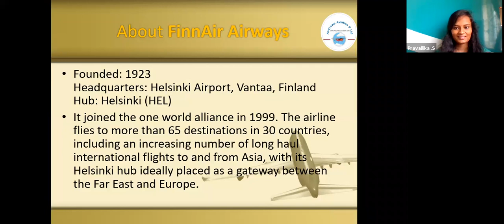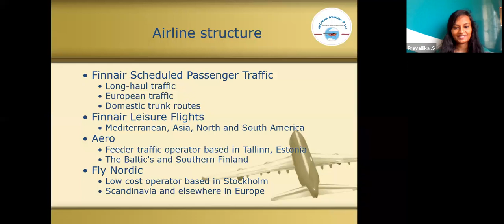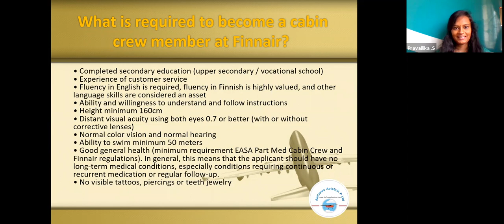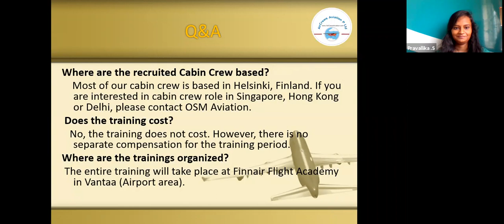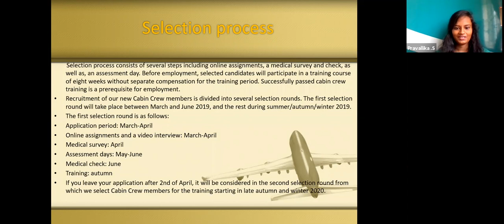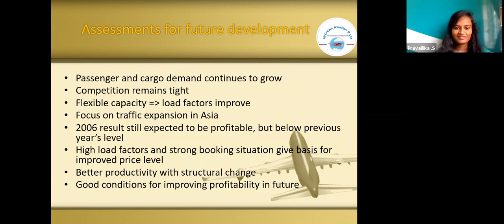Cabin Crew ✈️ 🛫 AirHostess Hiring ✈️ 🛫 FinnAir Airlines ✈️ 🙇‍♀️Pravallika S 👮‍♀️ 🙋‍♀️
Cabin   Crew ✈️  🛫 AirHostess Hiring ✈️  🛫   FinnAir    Airlines ✈️ 🙇‍♀️by    @Pravallika S  👮‍♀️ 🙋‍♀️

Step by Step Learn How to Become an International Airline Pilot  :

finnair cadet program,
workday finnair,
finnair mobile developer,
finnair catering,
finnair flight academy ltd,
turku airport jobs,
finnair summer jobs,
finnair as an employer,
cabin crew finland,
finnair bases,
finnair pilot salary,
cabin crew opportunities,
osm aviation,
finavia jobs,
careers cabin crew,